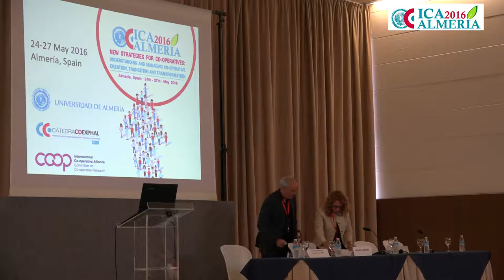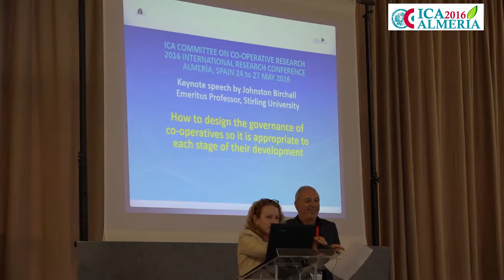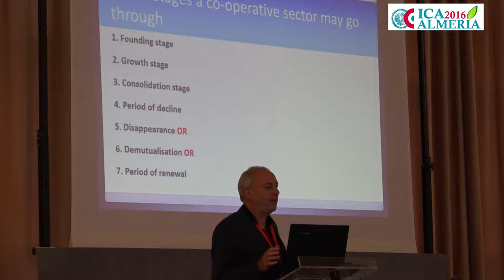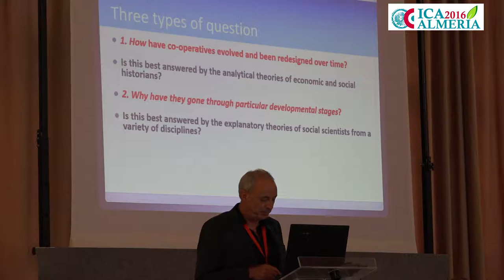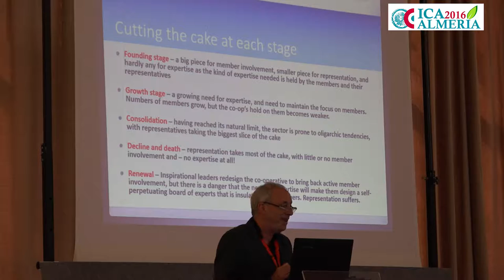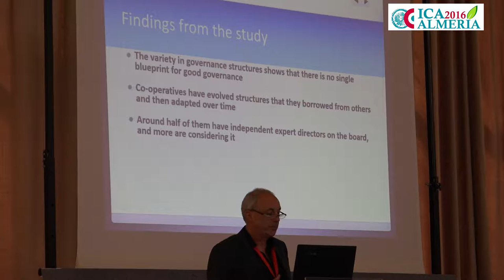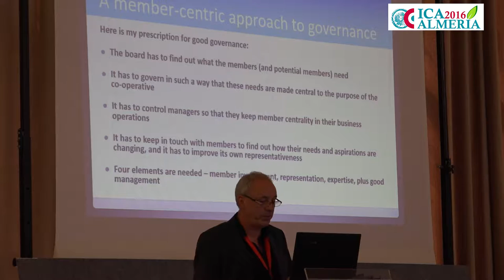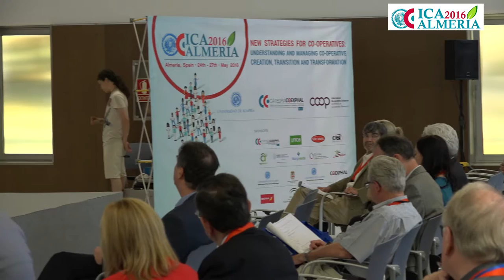ICA 2016. Wednesday, 25th May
PL-1 Opening Session.
KN-1 Keynote Presentation-How to design the governance of co-operatives.
PL-2 Keynote Followup.